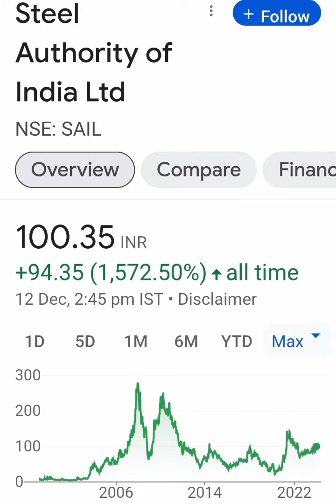Sail Ltd Share Latest news💥Long term Target=110+💥आगे क्या करे📈Buy Hold Sell📉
Sail ltd share latest news
sail share latest news price target analysis